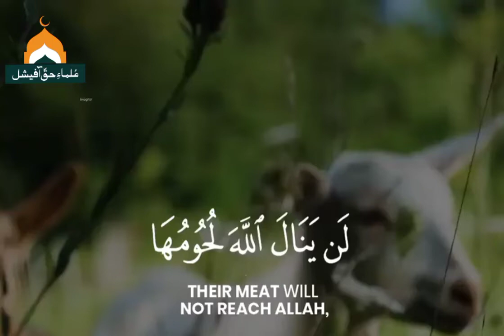تلاوة آيات من القرآن بحسن الصوت مع الترجمة الى الانجليزية، چند مبارک آیتوں کی تلاوت مع انگلش ترجمہ۔